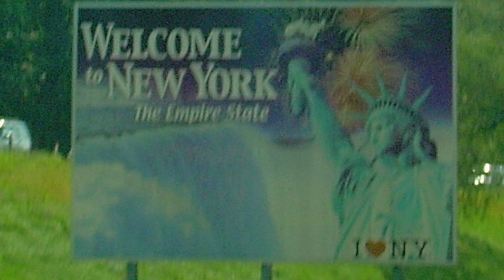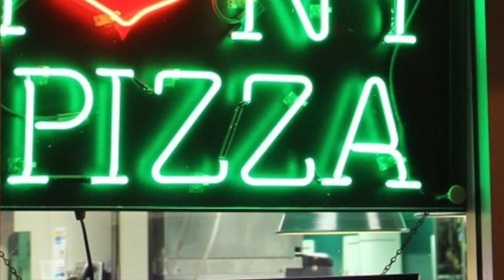I Hate NY (Lyric Video) - Way Behind The Sun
An original song by Way Behind The Sun. Vocals & instruments performed by Ty Ronconi.

WBTS:
Ty Ronconi - Lead Guitar and Vocals
Virginia Ronconi - Vocals and Guitar
Tommy Califano - Bass
Thom Johnson - Drums

Recorded and produced in the WBTS Country Music Laboratory